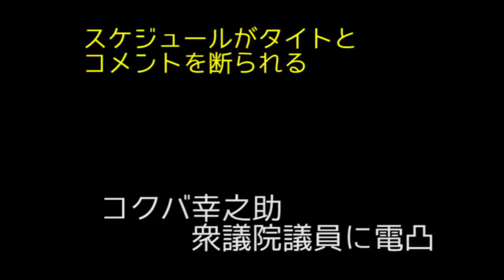政府の沖縄いじめ／沖縄の自民党議員に増山麗奈が電凸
翁長県知事に安倍首相はあわないまま、
辺野古基地工事を強行しようとしています。
振興予算も減額と発表。
自民党の沖縄県の議連、沖縄担当の美ら海議連の議員事務所に
電凸してみました。
自民党沖縄県支部会長の西銘恒一郎氏は、閣議決定の明日以降数週間海外に公務でいかれるとのことでした。